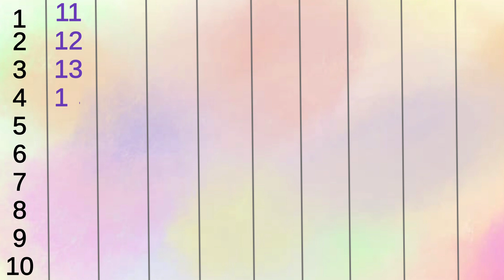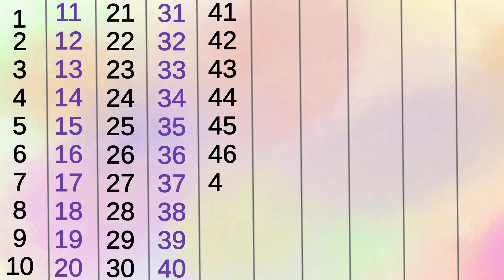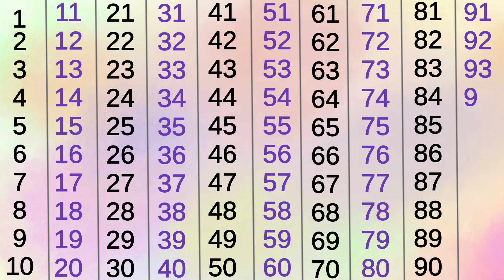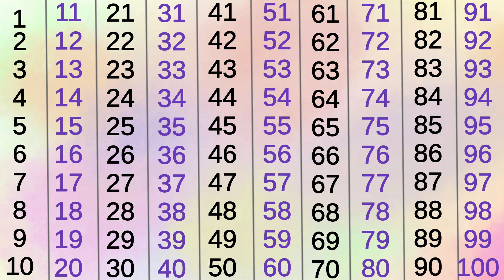Ginti |1 se 100 tak ginti | Hindi counting | 1 to 100 counting in hindi | ek do teen char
Ginti |1 se 100 tak ginti | Hindi counting | 1 to 100 counting in hindi | ek do teen char | 1 to 100@learnfunandtricks

1 to 100 counting
1 se 100 tak ginti
1 se 100 hindi mein padhe
ek se sau tak ginti hindi mein
1 से 100 तक गिनती
counting 1 to 100
ginti
100 tak ginti
1 to 100 counting in hindi
ginti 1 2 3
1 to 100
ginti 100 tak
ginti ginti
1 se lekar 100 tak ginti
1 se 100 tak hindi ginti
ginti hindi mein
1 to 10
1 se lekar 100 tak ginti hindi mein
1 se 100 tak ginti hindi me
1 se 100 tak counting hindi mein
hindi mein 1 se 100 tak ginti
1 se 100 tak counting hindi
hindi counting 1 to 100
1 to 100 hindi counting
learn counting 1 to 100 in hindi
1-100 hindi counting
ginti 1 se 100 tak
1 se 100 tak ginti
1 to 100 counting in hindi
1-100 hindi ginti
hindi counting
counting with animation
1-100 hindi number names
1 to 100 number names in hindi
counting
ginti
 ginti pahada
 ginting
 ginti ginti
counting 1 to 100 and
1 से 100 तक गिनती
1 to 100 counting
1 se lekar 100 tak ginti
1 to 100 counting for kids
1 to 100 counting song
1 to 100 counting
counting 1 to 100 in Hindi
1 से 100 तक गिनती
1 से 100 तक गिनती हिंदी में
1 से 100 तक गिनती हिंदी में 2024
counting 1 to 100 2024
counting 1 to 100 by
1 to 100 counting for kids
counting 1 to 100 hindi
counting video
1234 numbers
100 tak ginti
Ginti video
गिनती गिनती
Ginti song
ginti ginti
ginti Bali video

kids math